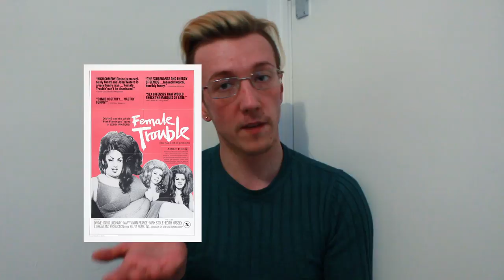A Whistle In The Air Vlog